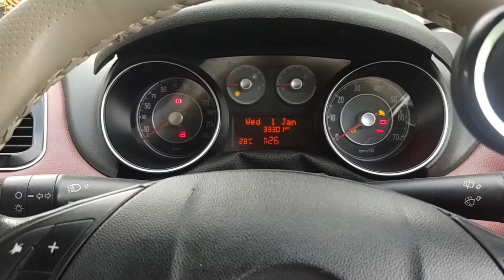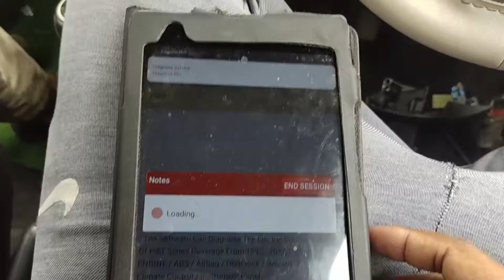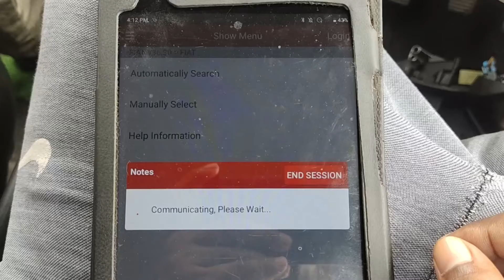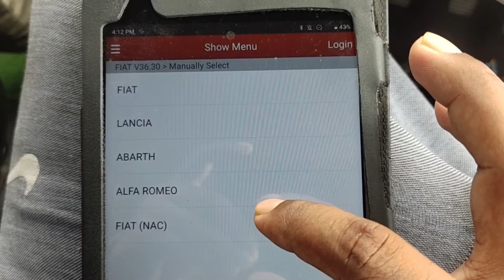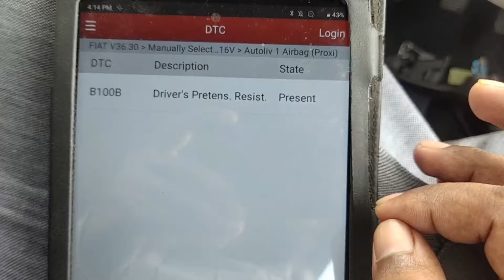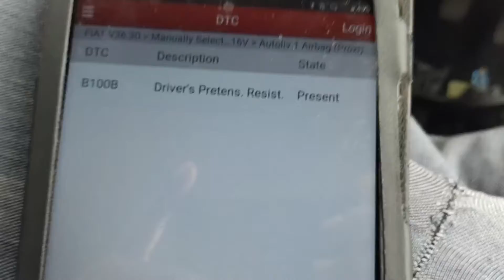FIAT AVVENTURA SCANNING WITH DIAGZONE SOFTWARE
FIAT CAR SCANNING WITH LAUNCH
FIAT CAR SCANNER